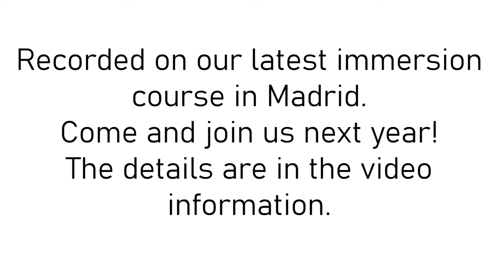Gentle, Spanish Insults! 92 Adv Intermediate LightSpeed Spanish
Become a Ser Socio Member! See here for details

Get one of our great Spanish grammar workbooks here! WE have hardback, Kindle and audiobooks available